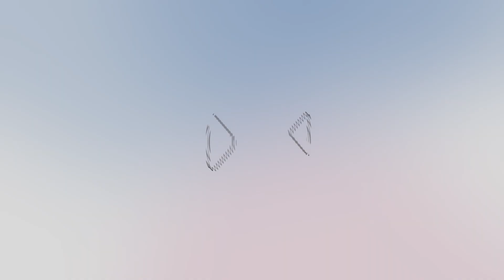Metadados na Toli – R&S mais assertivo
Em conversa com Sabrina Zarpelon Jasco, a analista de Recrutamento e Seleção da Toli relatou a sua satisfação com o sistema Metadados, que desde 2011 automatiza e agiliza as rotinas do RH da distribuidora de autopeças localizada em Serafina Corrêa.
A responsável pelo R&S falou sobre a sua experiência positiva com a Jobfy, implantada na empresa em 2021. Ela cita as principais funcionalidades e vantagens da plataforma como aliada diária no setor e explica de que forma a ferramenta ajuda a identificar os melhores candidatos do mercado.
Somos gratos por mais essa parceria de sucesso! 💙